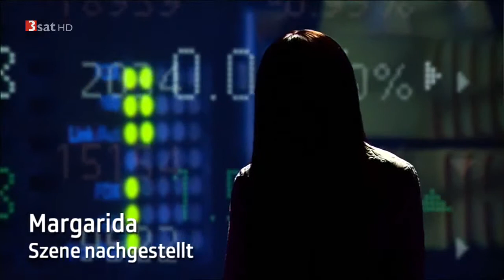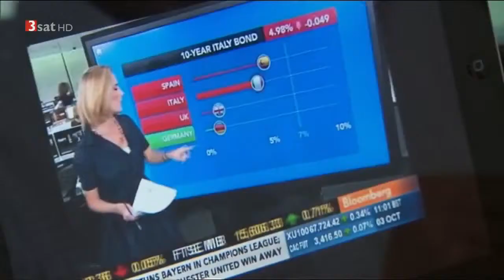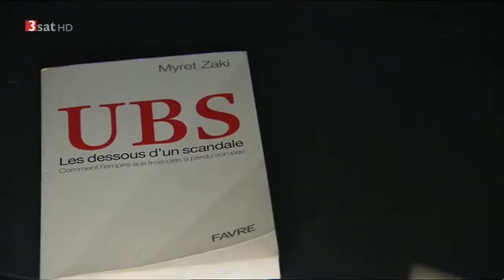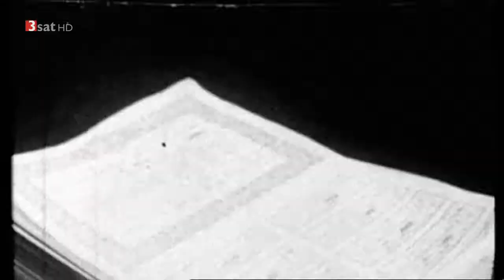Das Ende des Schweizer Bankgeheimnisses - Bankgeheimnis adieu - Teil 1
Die Schweiz will an ihrem Bankgeheimnis festhalten, das ihr Wohlstand gebracht hat. Doch die Banken und die Landesregierung wanken unter dem Ansturm aus den USA und aus europäischen Staaten.
Hätte man diesen Angriffen widerstehen sollen, um die Gefahr zu vermeiden, dass Tausende von ausländischen Kunden und von Bankangestellten verraten werden, die größtenteils unschuldig sind?
Das Bankgeheimnis liegt heute im Sterben, und die Ehre der Schweiz ist irreversibel beschädigt. Die Zukunft sieht düster aus.